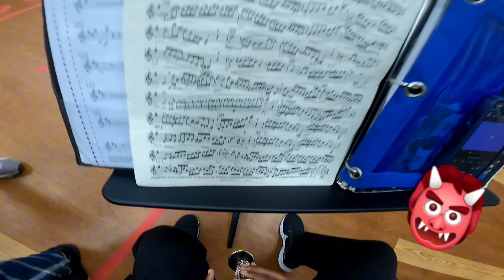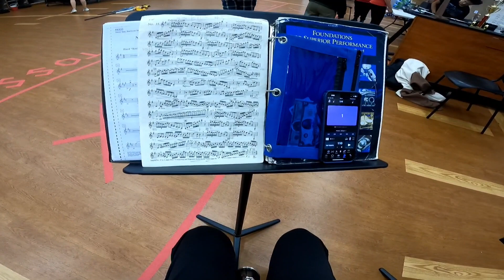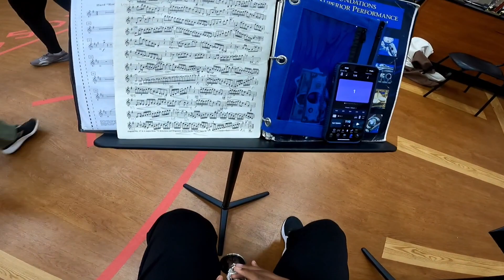Weiss Band 2023 "Sherlocks Enigma" - Lead Clarinet Soloist Head Cam